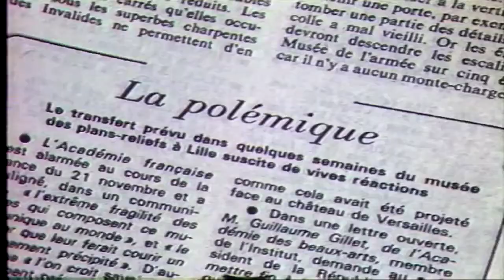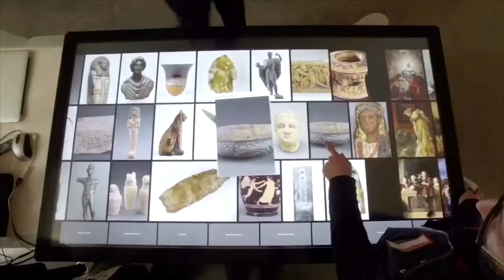L’AGENDA – Le Palais des Beaux-Arts de Lille se modernise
C'est quoi le musée du futur ? On vous en dit un peu plus sur le projet "Le Musée se réinvente" du Palais des Beaux-Arts de Lille.

Cet immense chantier de rénovation et de modernisation du musée est soutenu par la Fondation du Crédit Mutuel Nord Europe, mécène principal du musée réinventé.

Une des premières étapes est la restauration des incroyables plans-reliefs exposés dans les sous-sols du musée.

Découvrez leur extraordinaires histoires dans cette vidéo avec Florence Raymond & Bruno Girveau qui nous retrace un parcours tumultueux pour l'Agenda.

Le CMNE, c'est aujourd'hui un leader de la bancassurance sur le marché des particuliers, des professionnels mais aussi des entreprises et des associations. Avec plus de 536 points de vente répartis dans le nord de la France, en Belgique et au Luxembourg, le Crédit Mutuel Nord Europe s'impose comme une banque de proximité avec un fort ancrage local dans chacune des régions où elle est présente.